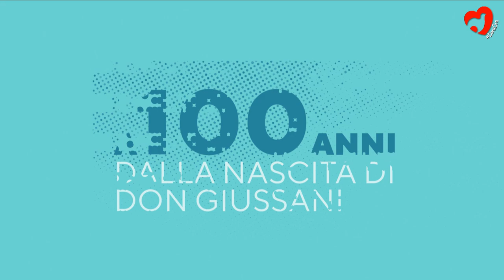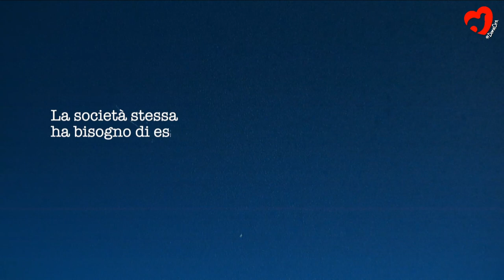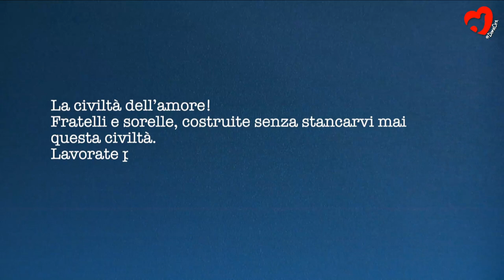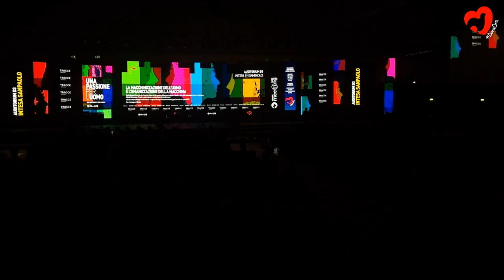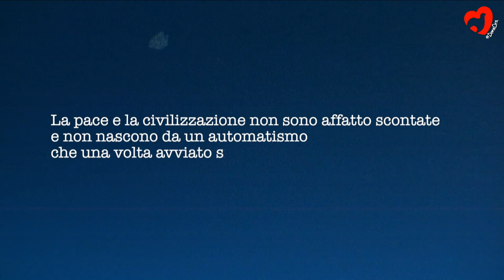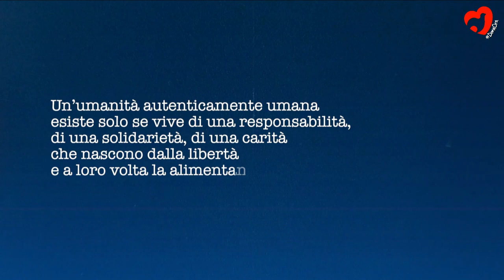THE MACHINISATION OF MAN AND THE HUMANISATION OF MACHINES (GER)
Paolo Benanti, Professor at the Pontifical Gregorian University in Rome and expert in bioethics, technology ethics and human adaptation; Miguel Benasayag, French naturalised Argentine philosopher and psychoanalyst. Introduced by Marco Aluigi, Deputy Director & Congress Manager Meeting for Friendship Among Peoples Foundation.

Do men and women still possess that singularity, that is typical of living creatures, of which Benasayag speaks? Or do they, also thanks to all the new medical, hardware and software technologies, increasingly resemble machines? The latest generation of machines, the first androids and robots, are at the same time increasingly resembling human beings. What is the distinction? And what will let us preserve our uniqueness, and our passion for what we actually are?